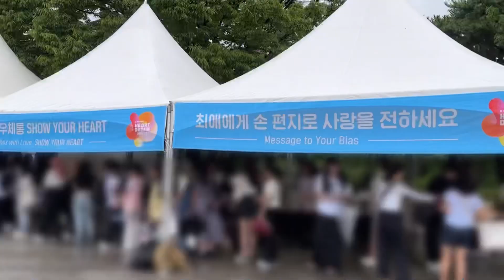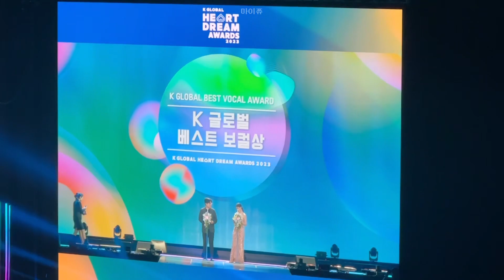김재환 K 글로벌 하트드림어워즈 / 베스트 보컬상 / 윈드 브이로그 / vlog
이것도 브이로그라고 들고오는 ㄴㅏ..